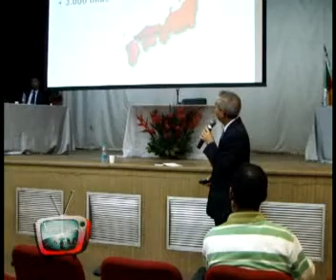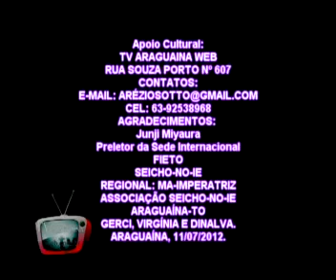TVARAGUAINAWEB-SEMINÁRIO DA LUZ - SEICHO-NO-IE -FIETO-ARAGUAINA-TO.23/06/2012.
-TVARAGUAINAWEB-SEMINÁRIO DA LUZ - SEITHO-NO-IE-REGIONAL: MA-IMPERTRIZ -FIETO-ARAGUAINA-TO.23/06/2012.